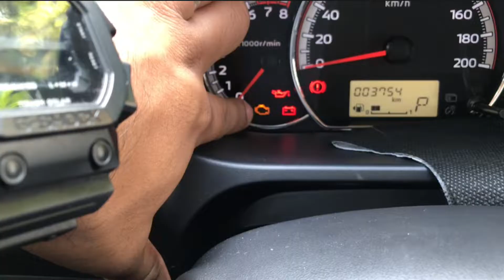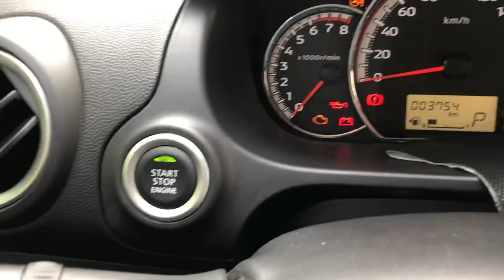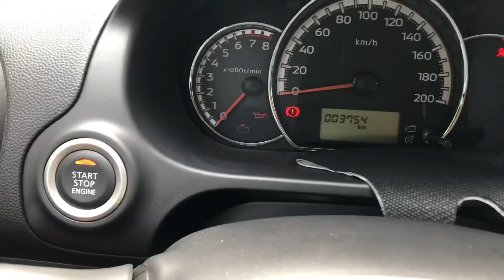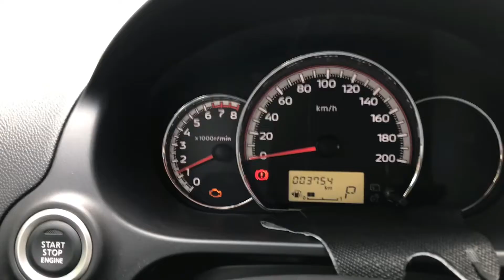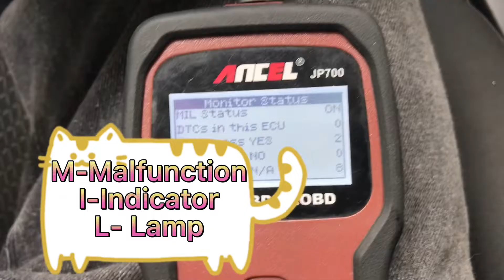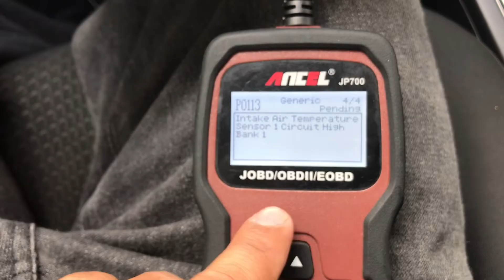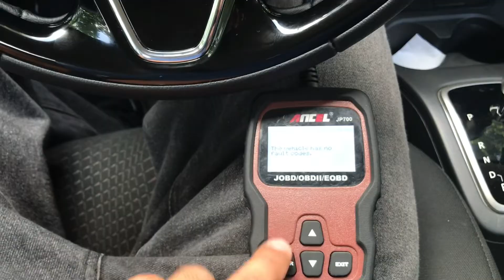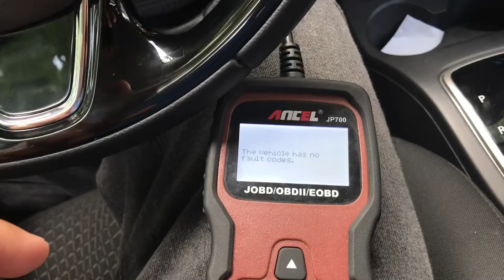HOW TO REMOVE CHECK ENGINE LIGHT?